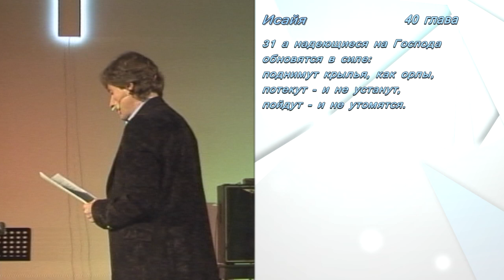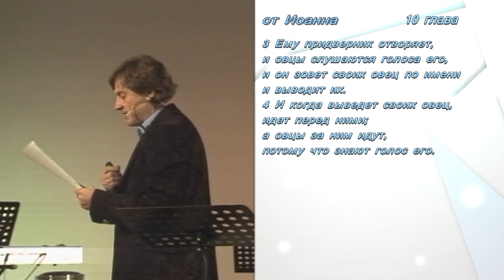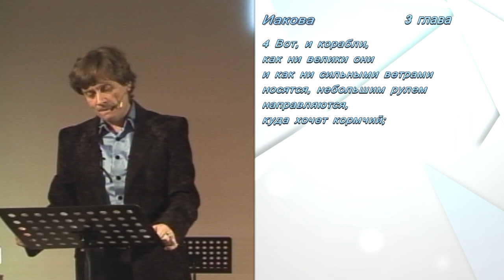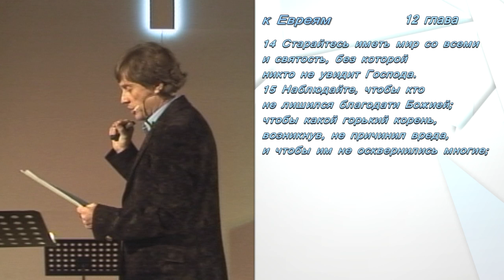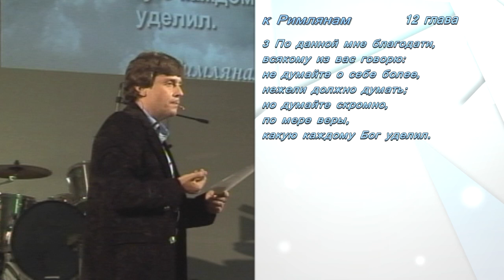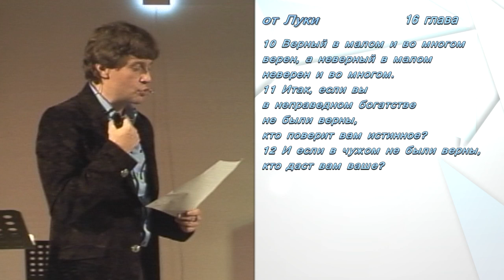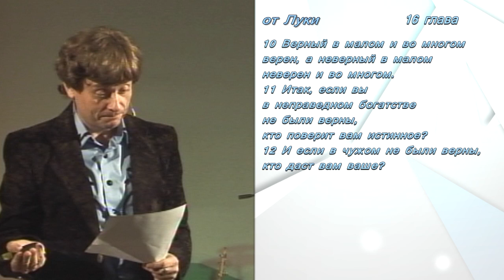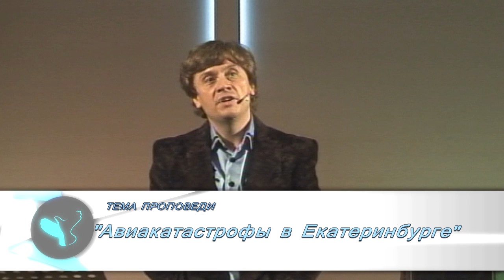Виктор Судаков - Авиакатастрофы в Екатеринбурге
- проповедь Виктора Судакова, пастора протестантской церкви "Новая Жизнь" г. Екатеринбурга. Сайт служения: sudakov.org